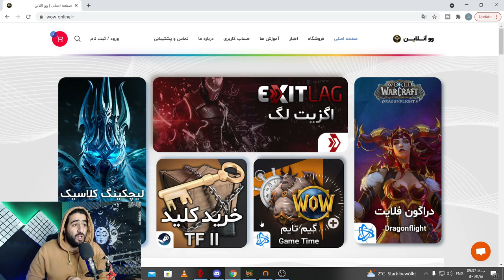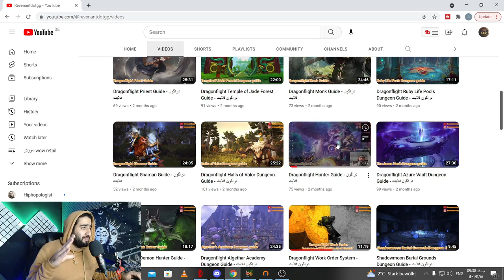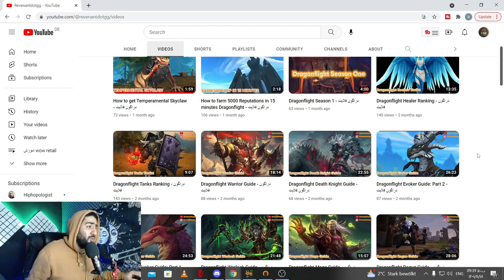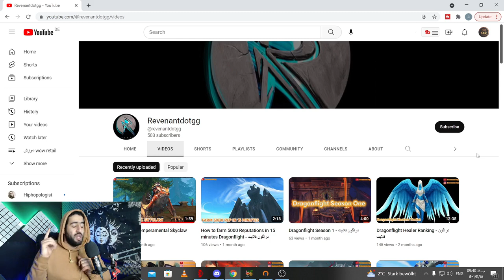پشماتون میریزه ببنید چی پیدا کردم/dragonflight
سلام بچه ها حتمی حمایت کنید